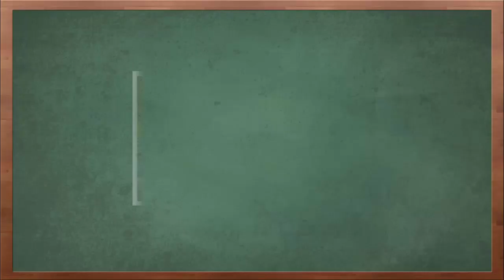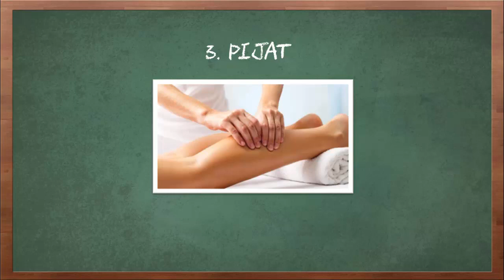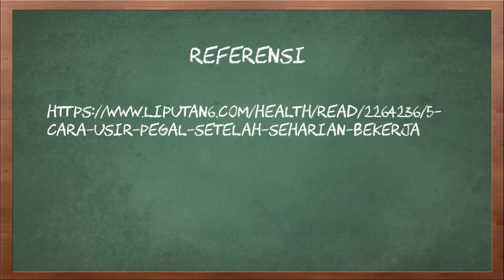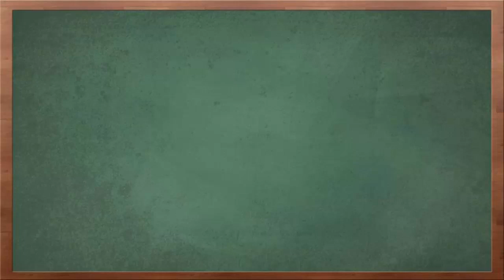5 Cara Usir Pegal Setelah Seharian Bekerja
Video kali ini tentang cara mengatasi pegal setelah bekerja seharian.

Otot-otot cenderung menjadi kaku dan sakit setelah melakukan perjalanan jauh. Kondisi ini kerap dirasakan para pekerja yang harus menghabiskan banyak waktu di jalan karena jarak rumah dan kantor yang relatif jauh. Alhasil, rasa lelah pun tak terbendung begitu tiba di rumah. Ada beberapa jenis pengobatan rumahan yang efektif mengurangi rasa sakit, kekakuan, dan kejang otot. Dengan bahan-bahan alami, sirkulasi darah menjadi lancar yang bermanfaat menenangkan otot-otot.
Berikut adalah 5 cara usir pegal setelah seharian bekerja